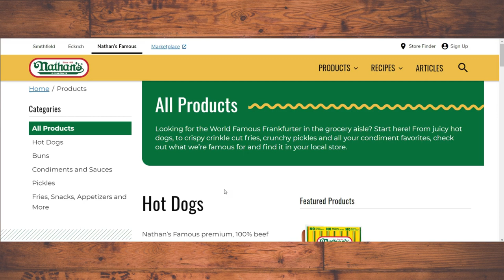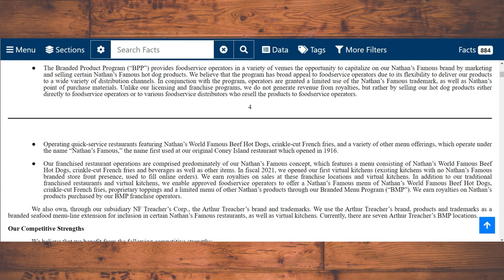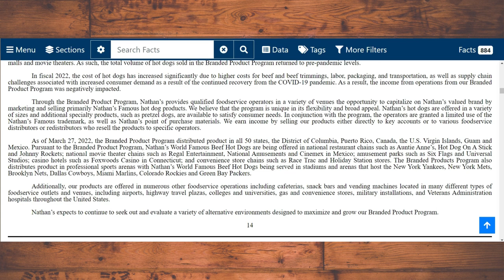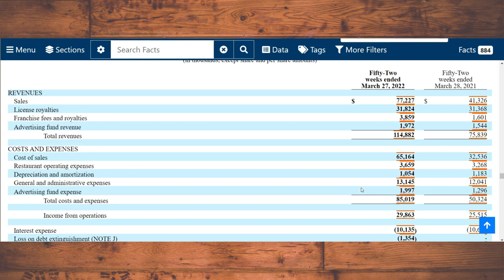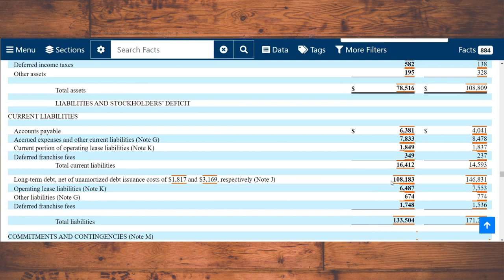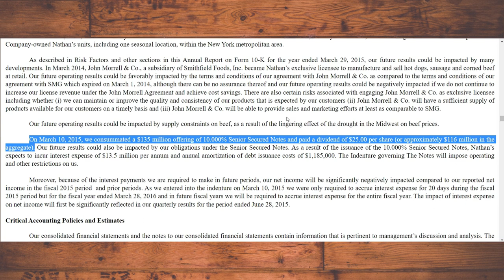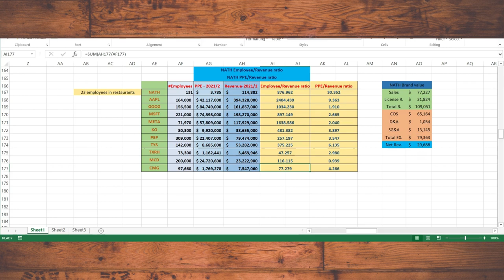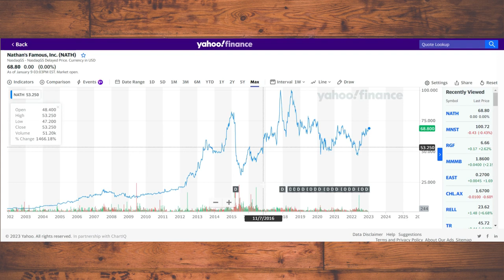Why I'm not investing in Nathan's Famous (NATH)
In this video I'll explain what's special about NATH, and why I'm not buying NATH.

0:00 - Intro.
0:23 - What's Nathan's Famous.
1:50 - How does NATH generate income.
7:08 - Why is NATH such an interesting investment prospect.
13:22 - The main reason why I'm not investing in NATH.
17:23 - What's the value of Nathan's Famous brand.
21:10 - The 2nd reason why I'm not investing in NATH.
23:00 - Conclusion